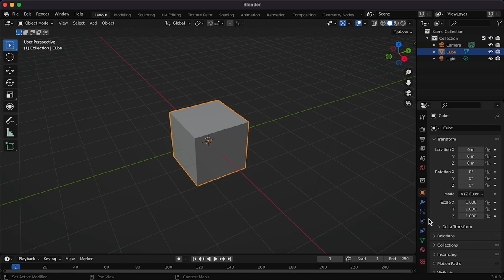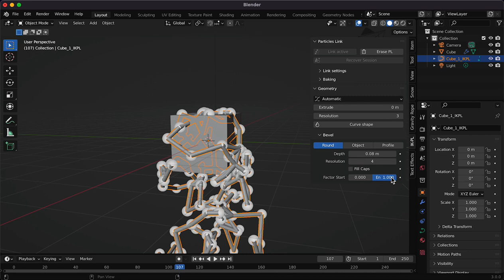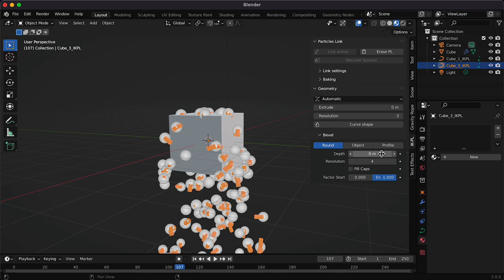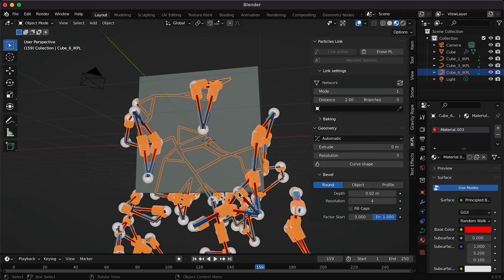Plexus color effect Blender 3.0